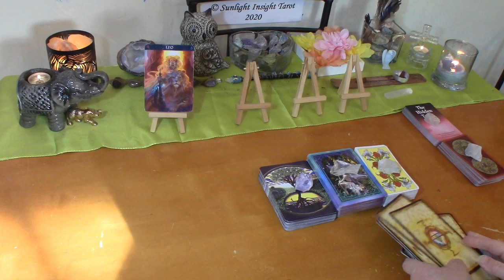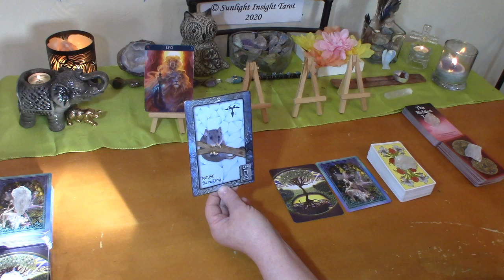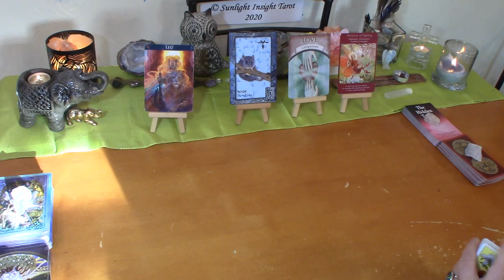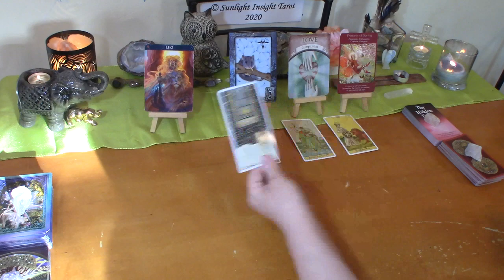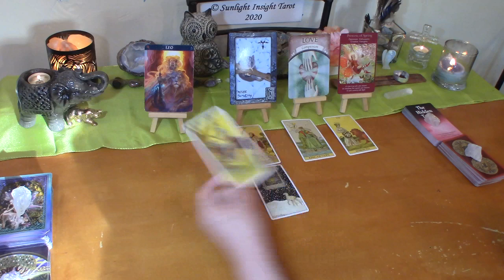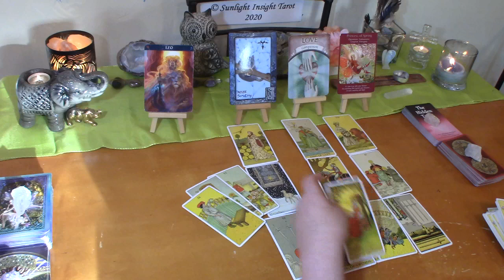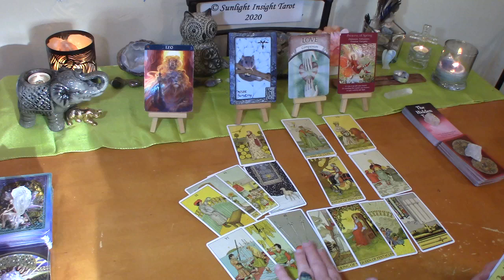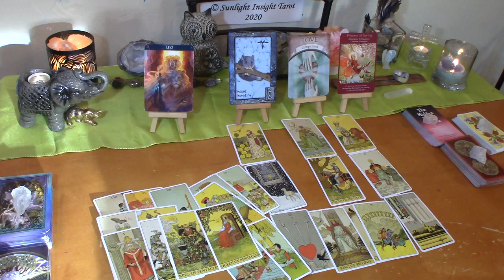Leo September 2020 💝They Don't Feel Good Enough For You Yet Leo!💝 No Contact Love Tarot Reading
Animal Dreaming Oracle
Before Tarot
Sexual Magic Tarot